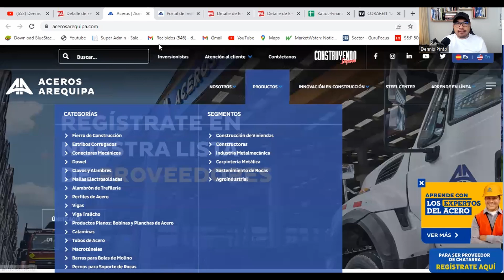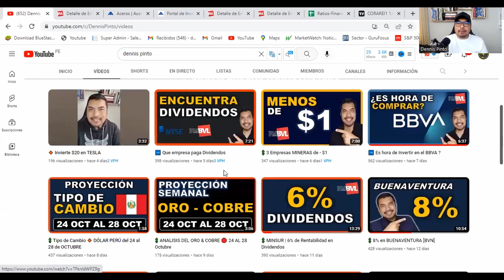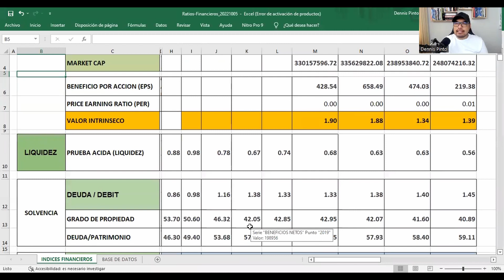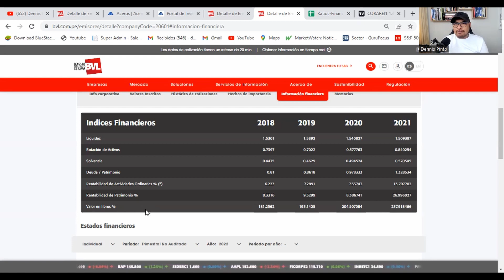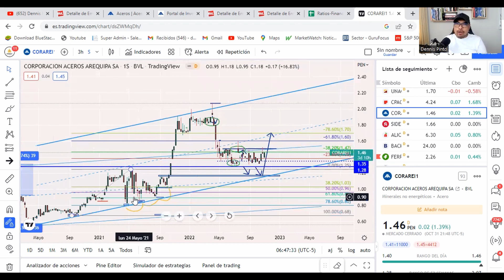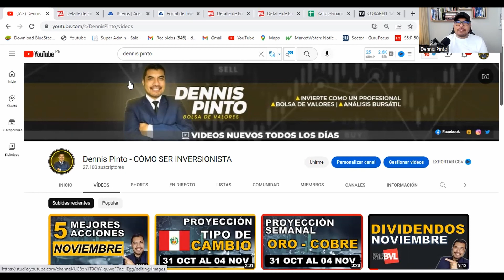🔸 ACEROS AREQUIPA | ¿Oportunidad de Inversión?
🟩 Como INVERTIR en Aceros Arequipa